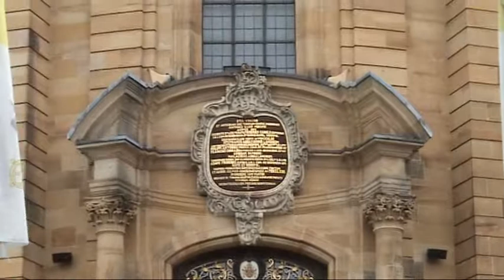Vierzehnheiligen & Lichtenfels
A visit at the famous Baroque pilgrimage church of Vierzehnheiligen, Bavaria, and the pleasant town where you have to get the bus to it. Summer of 2011.